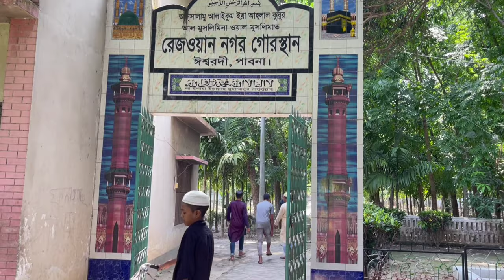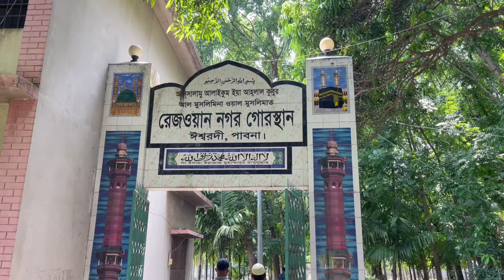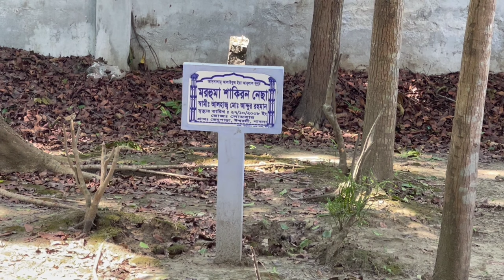টয়োটা এলিয়ন রিভিউ ঈদ ব্লগ||Modification Review || Toyota Allion Modified |এলিয়ন গাড়ি টা কিনলাম।